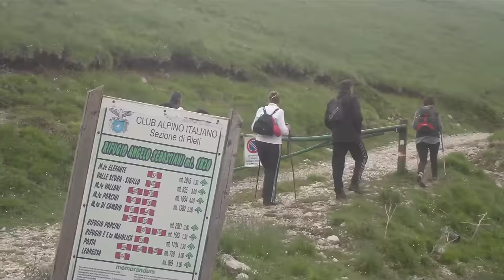14/06/2015 Monte di cambio - monte i porcini - valle scura ( monti reatini )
15 km 180 metri